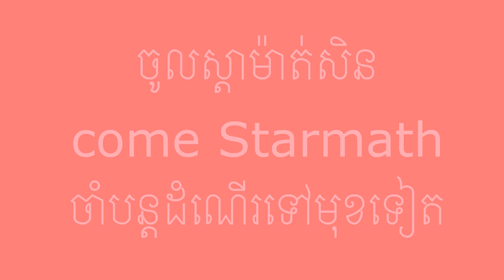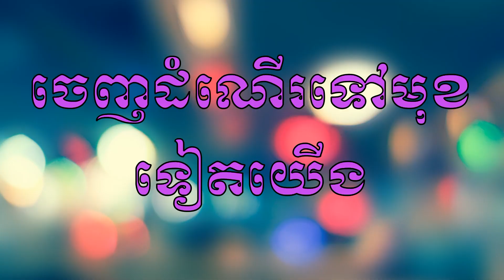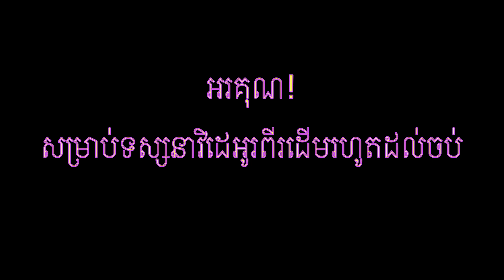ធ្វើប្លក់ដើរកម្សាន្ត / Vblog sport with my Child and Trip Clip Cambodia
Hello. guy this video 3 Vblog I do to anywhere, if you thing the best video, Can share video and Subscribe my Channel Rady loading ,thank you for watching video vblog.